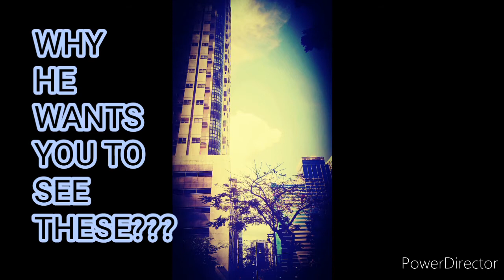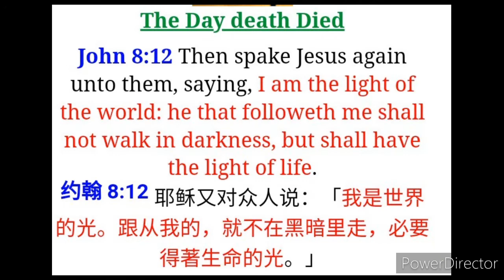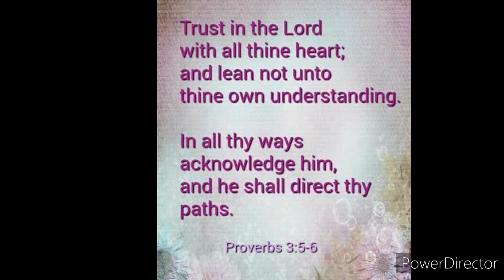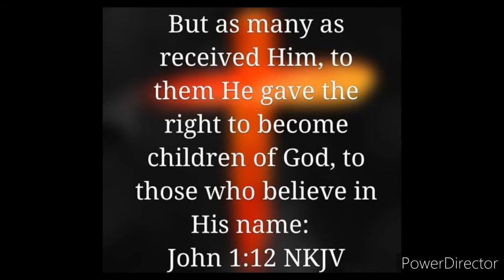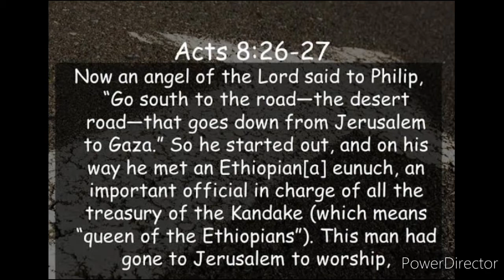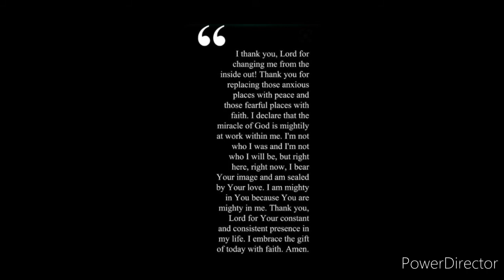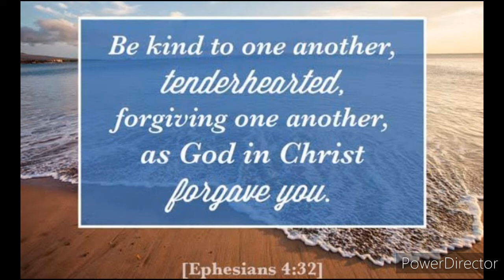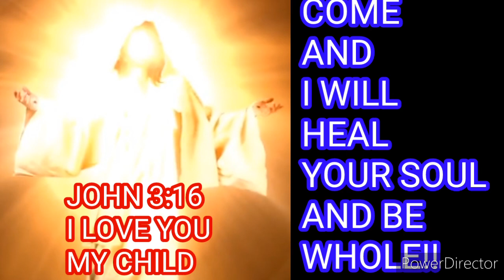SIGNS IN THE SKY!! APPOINTED TIMES!!! WARNING RAPTURE HOLYSPIRIT THE DAY OF THE LORD!!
Eight things Scripture says about the Feast of Tabernacles:

1. It is for all generations. -Leviticus 23:41

This isn't just a holiday for the people that lived in Bible times, or in the future once the Messiah returns. It is for you, today! No matter what part of the world you live in or your family history, YHWH wants you to set apart his feasts.

2. There are eight days of festivities, and you don't work on the first or last day. - Leviticus 23:35-36, 39

Have you ever gone on vacation and stuffed your itinerary so full that you came home exhausted? I think our Creator saw that tendency coming and purposefully set aside a couple of days of rest for us during this special time. For most of Sukkot we are permitted to do professional work, errands, and whatever else needs done. However on the first and last days we are asked to set those things aside in order to rest and focus on YHWH.

3. We should dwell in booths during Sukkot. -Leviticus 23:43

The Hebrew word for booths is sukkah, the plural of that is Sukkot which is where we get the name for this holiday. Sukkah means a temporary dwelling. Scripture does not elaborate on exactly what this looks like, so I think there is room for self expression. So part of the Feast of Tabernacles is stepping out of our normal living arrangement. Take a road trip, pitch a tent in your backyard, go to the lake, put up a canopy to eat meals under, etc. Make it a point to not stick to business as usual this week.

4. We should rejoice. -Leviticus 23:40

Like the Israelites rejoiced in Nehemiah when they celebrated the Feast of Tabernacles for the first time in generations after rediscovering Scripture's instructions, we should be overjoyed that we have instruction from the Living God on how we are to live! And you know what else? This holiday is not a burden or drudgery, it is genuinely fun! It's nice to be able to take off from work and spend time outdoors, and maybe even travel. It's also a time when we can grow more joy inside of ourselves. Keeping Scripture's instructions for the Biblical holidays and the Sabbath has made me a more joyful person in my daily life. Couldn't we all use more joy? This is a tangible way to promote that in ourselves and our families.

5. It is a reminder that YHWH made the children of Israel dwell in booths when he brought them out of Egypt. -Leviticus 23:43

Another reason we keep the Feast of Tabernacles is commemorate the history of YHWH's people, and to learn more of the Bible. The hands-on method of learning can help cement those truths in our hearts. Going to living history museums teaches children more about the ways of the past than just reading about it. Same thing with Scripture! By camping out during the Feast of Tabernacles, we learn a little bit what it was like to journey to the Promised Land. This time calls to mind the miraculous stories of YHWH's provision for his people, and teaches us to trust him more.

6. We should guard the Feast of Tabernacles. -Exodus 23:15-16

We shouldn't approach this time haphazardly, maybe celebrating if it works out. We don't get to say, "I know we should celebrate it but we are so busy/my friends aren't interested/my workplace won't cooperate." We are to guard this time. That means it's up to us to make space on our calendars and prioritize celebrating Sukkot. Be proactive and intentional about setting aside the time and resources needed to keep Scripture's instructions. Guard what is important!

7. We shouldn't appear before YHWH empty-handed, but we should present an offering according to what he has given us. -Deuteronomy 16:16-17

Though we no longer sacrifice animals, we can still give an offering during the feast. If YHWH has given you more than you need, then give to his Kingdom. Do you have more possessions than you need? Give them away during this time. This can be a meaningful part of the feast as you look for ways to meet needs and learn more about the impact ministries and missionaries are having around the world.

8. It will be celebrated in the latter days. -Zechariah 14:16

Not only will the Feast of Tabernacles be kept when the Messiah is ruling on earth, but those nations that don't celebrate it will be cut off from rain. This shows how important this time is to the Messiah! He gives blessings to those who keep his set apart times.